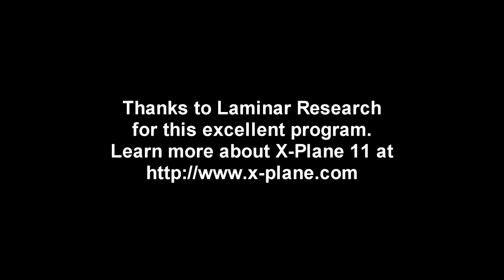X-Plane 11 - F/A-18 Sightseeing from Amsterdam to Chicago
I fly over Paris, London, Boston, New York, Philadelphia, and Chicago, nearing the end of my circumnavigation in the F/A-18F.